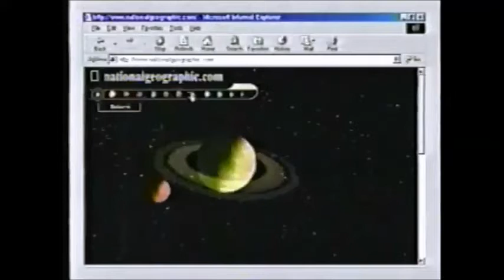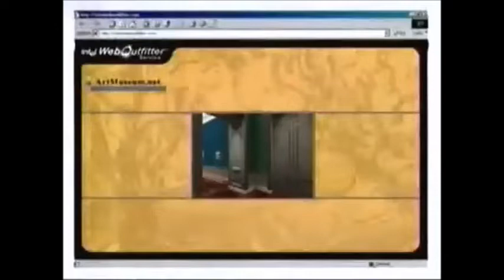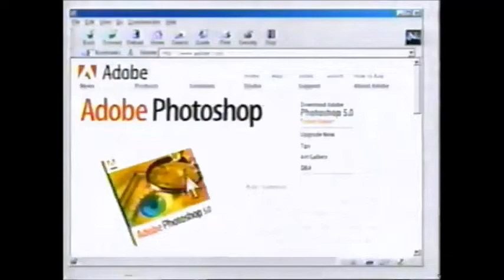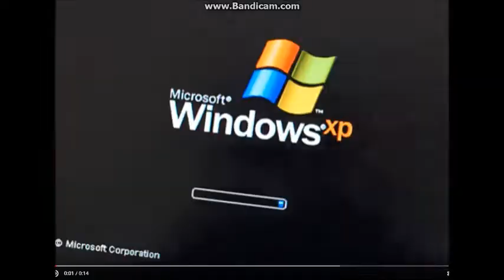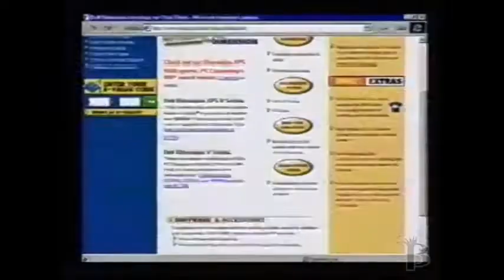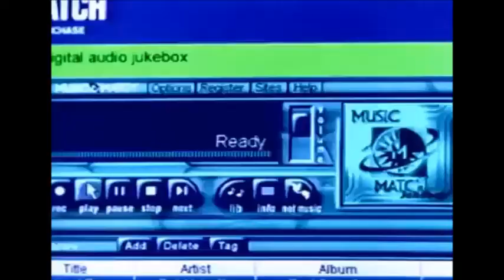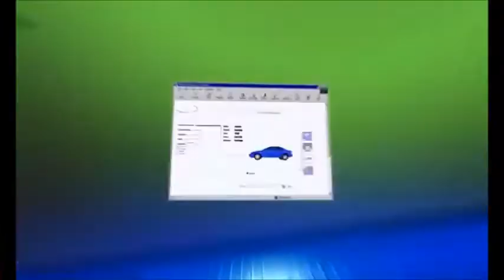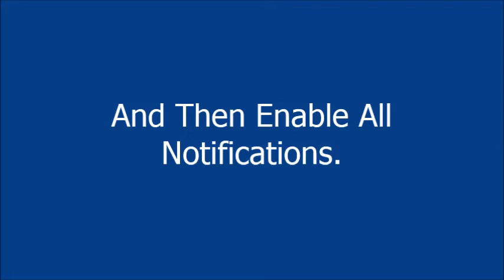BLUE MAN GROUP, VAN GOGH. | Intel Pentium III Commercials (1998-2003) + DELL, COMPAQ, Gateway PC ADs